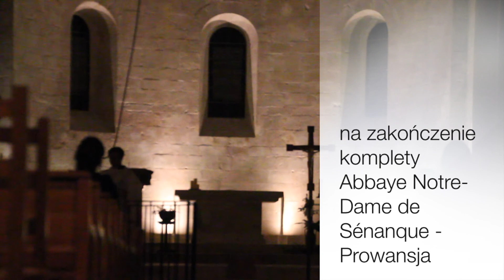dzwonnik z Prowansji